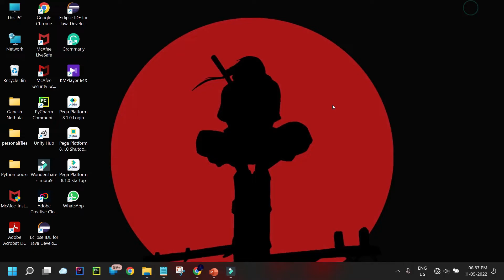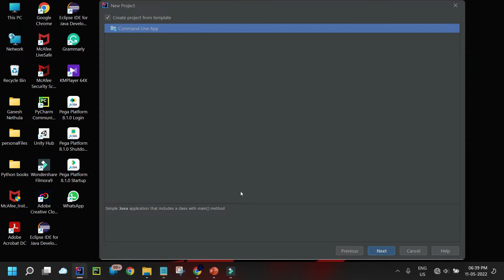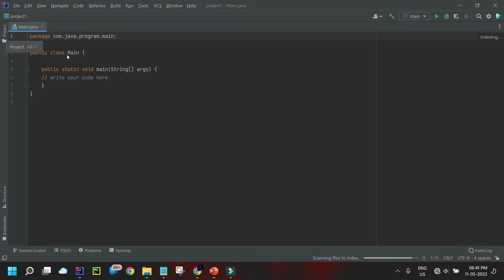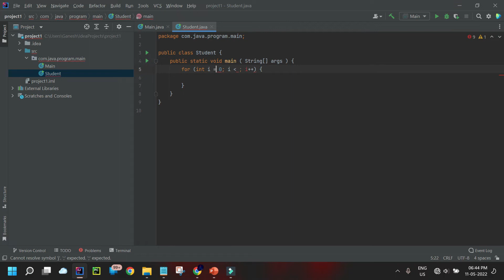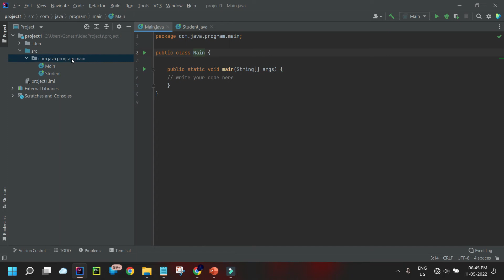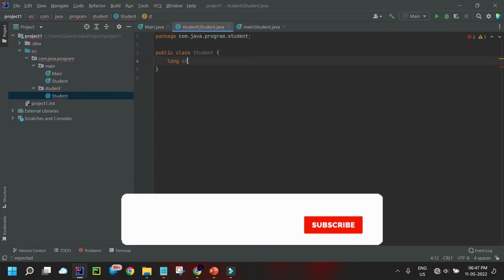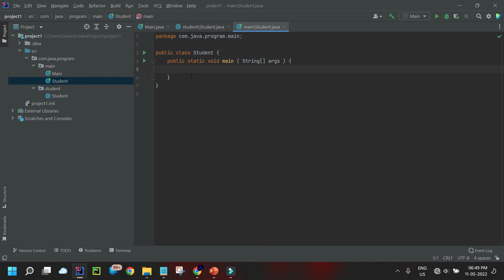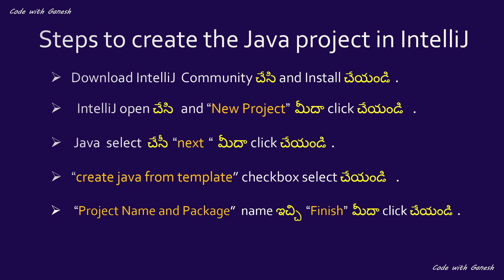How to create java project with IntelliJ in Telegu | IntelliJ IDEA | Java Academy | Code with Ganesh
How to download IntelliJ IDEA Community version for students, beginners, developers.

If you want to know about How to create java project with Eclipse Ide